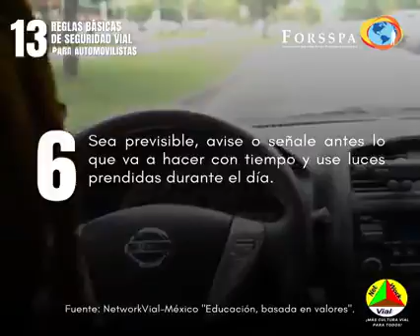Networkvial las 13 reglas básicas de seguridad vial para automovilistas 4,5,6